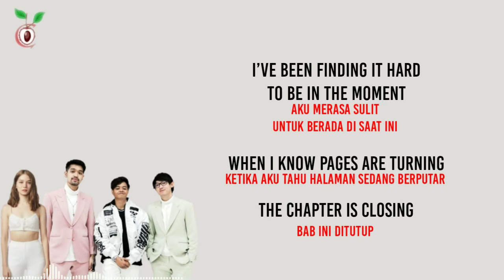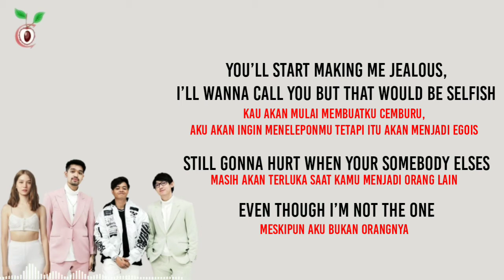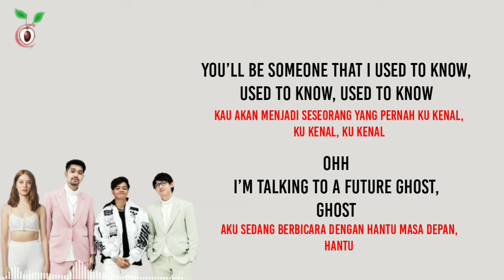Weird Genius, Violette Wautier - Future Ghost | Lirik dan Terjemahan Bahasa Indonesia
Song Title: Future Ghost
Singer : Weird Genius, Violette Wautier

Jika ingin reques lagu yang akan dibuat lirik videonya, Mungkin lagu-lagu yang sedang viral di TikTok, Spotify, Resso, YouTube, dsb? Tulis komentar kalian di bawah.
📃 Lirik⤵️

I've been finding it hard to be in the moment
When I know pages are turning the chapter is closing
I've been stuck in a war with my heart and my head
Missing, what are we loosing now that it's ending

So I'll hold you extra close
Knowing that I'm gonna have to let you go
Before your someone that I used to know, used to know, used to know, oh
I'm talking to the future ghost, ghost

I'm talking to the future ghost, ghost, ghost

Finding the reminders in my apartment
All the walls in my heart are already haunted
You'll start making me jealous, I'll wanna call you but that would be selfish
Still gonna hurt when your somebody elses
Even though I'm not the one

I'm talking to a future ghost, ghost

I'll just say that this is gonna hurt the most
You'll be someone that I used to know, used to know, used to know, oh